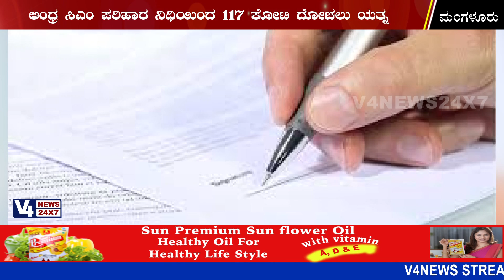ತುಳು‌‌ ಸಿನಿಮಾ ನಿರ್ಮಿಸಿ‌ ಸೋತು ಸುಣ್ಣವಾಗಿ ಕಳ್ಳತನಕ್ಕಿಳಿದ ನಿರ್ಮಾಪಕ‌ ಅಂದರ್ !!